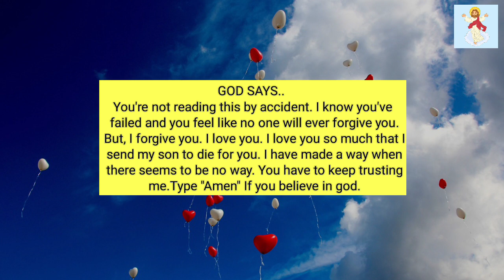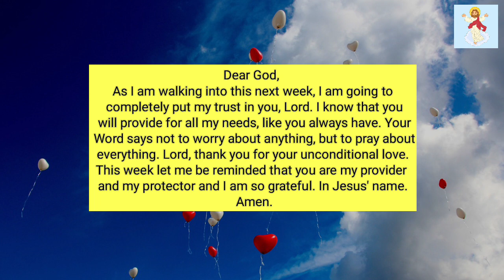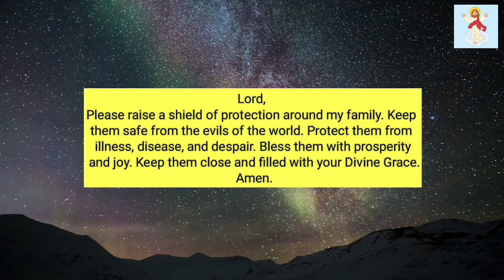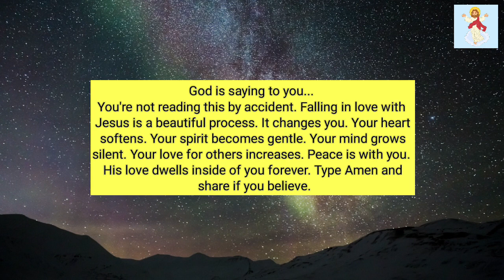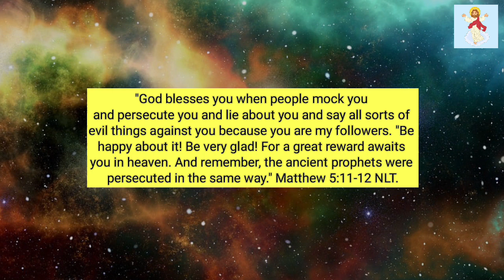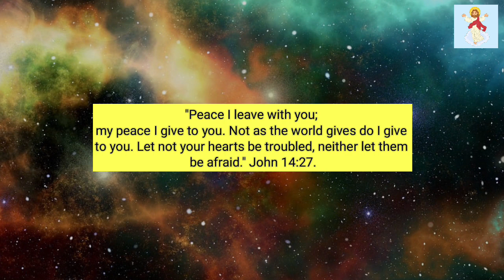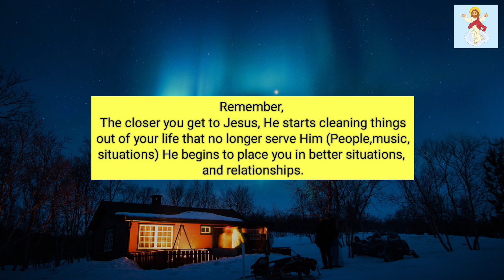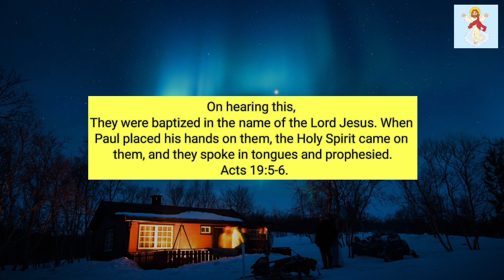☀️God Says, You Missed Another Sign Yesterday... God Is Shouting...!! @God Miracles 11:11